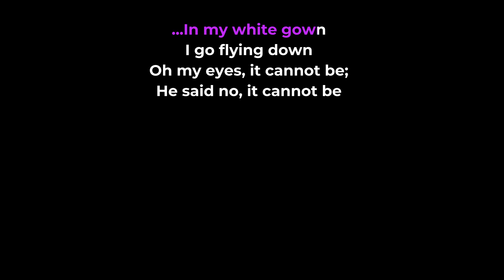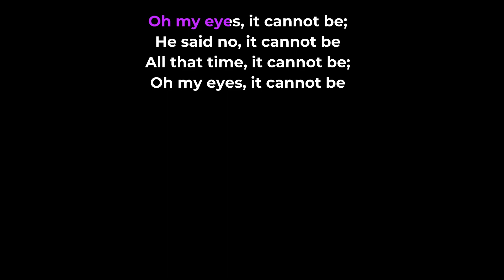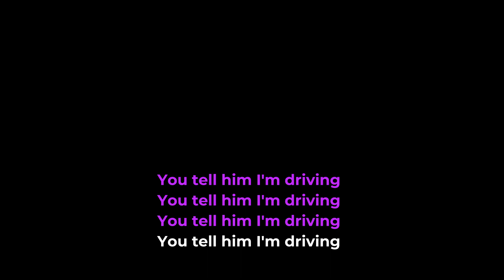PJ Harvey - Driving (Karaoke Version)